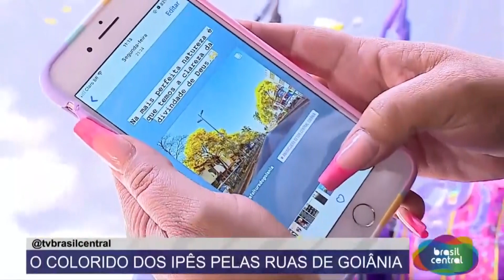O COLORIDO DOS IPÊS NAS RUAS DE GOIÂNIA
Apresentadores: Andréia Santana e Rafael Vasconcelos